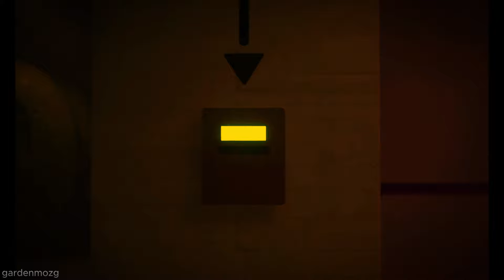Garten of Banban 7 - Official Teaser Trailer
Hello everyone and everyone, this video is about our beloved Garten of Banban already part 6, I hope you like it